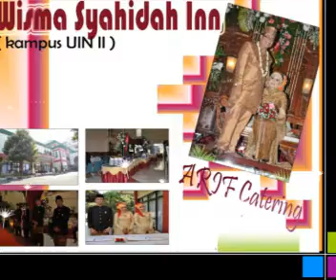ARIF Catering New Style & Design